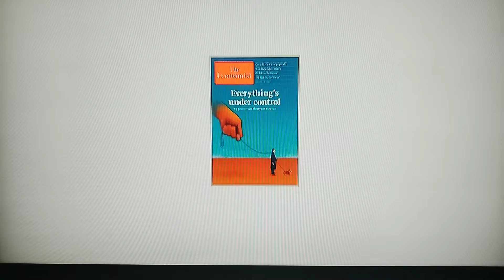RichieFromBoston (link below) Remember the FEMA Coffins?! GA & SC. MilitaryMovement~ WeAreGoingDown!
Original Link: RichieFromBoston

Please share his video.